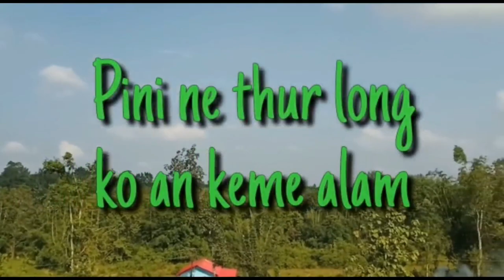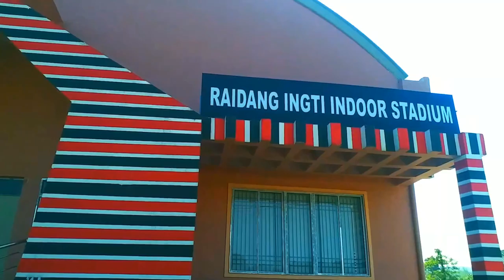New vlogs. happy merry Christmas// Sengbiri